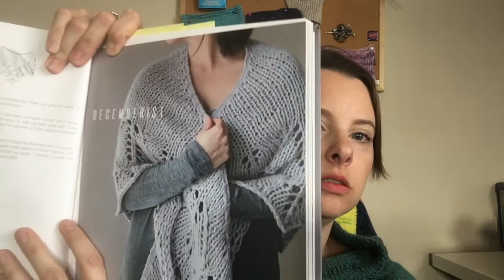Episode 39: Everything's Fine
Ravelry and IG: 4knitsakes